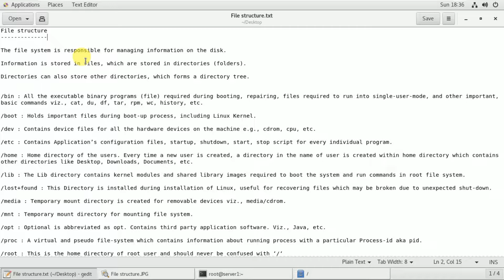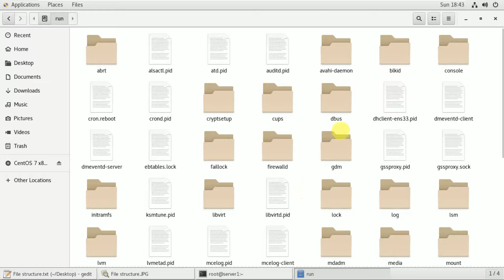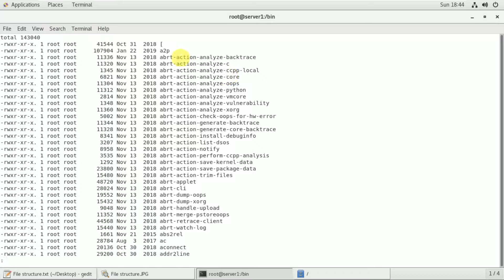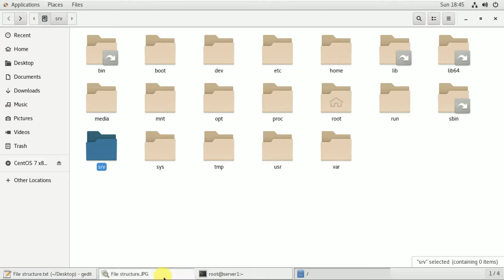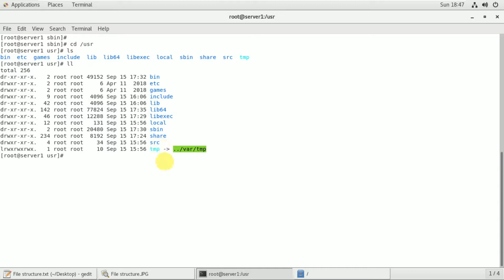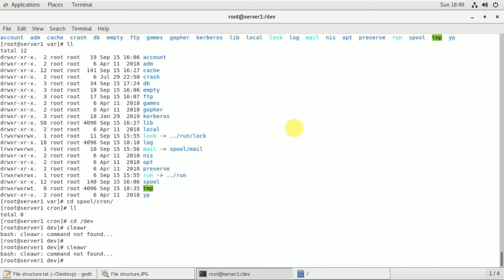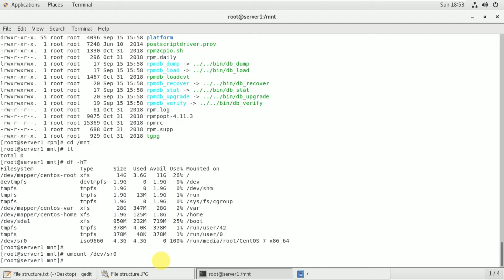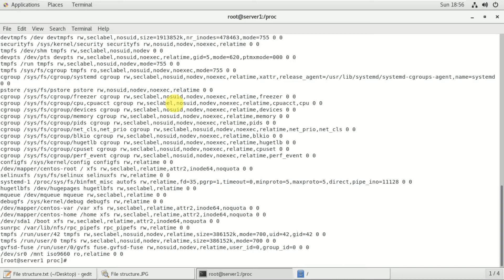Linux Filesystem Hierarchy Structure ( Tamil )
Linux Filesystem Hierarchy Structure or Filesystem Hierarchy Standard